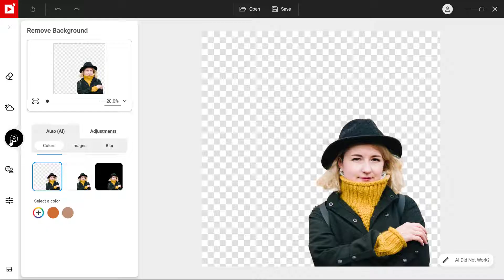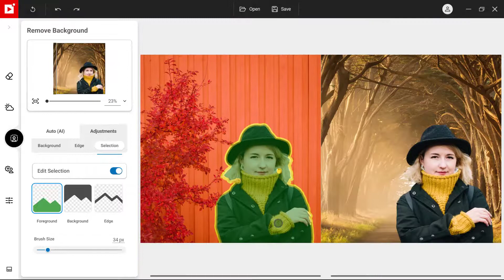How to remove/replace a photo background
Learn how to remove, replace or blur a photo background in under 2 minutes!
inPixio's AI makes it easy to select your subject and remove the background.